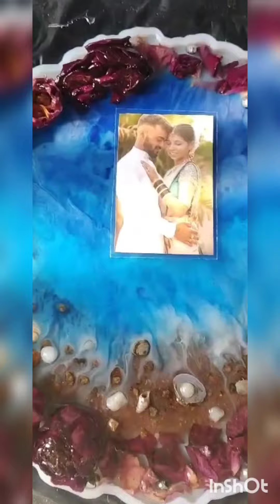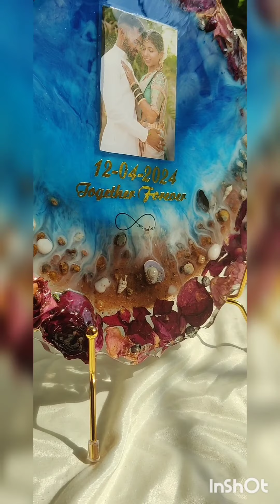varmala preservation resin frame